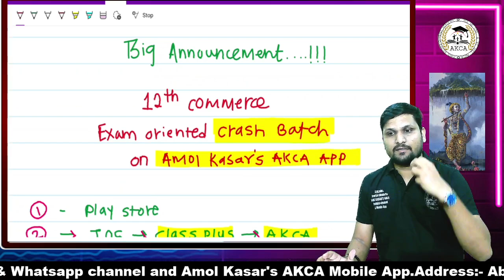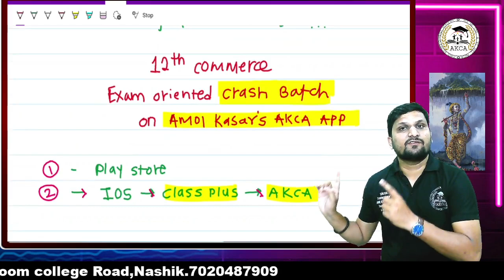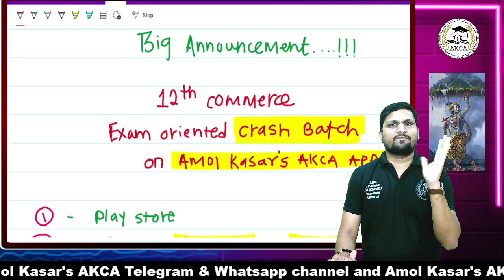EXAM Oriented CRASH BATCH | 12th Commerce | Board Exam 2024 | AKCA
Amol Kasar's AKCA has its own app now.

Fill The form for all Important Updates related to 12th Board exam 2024

watch All Important Videos

study plan
Last 3 months study strategy